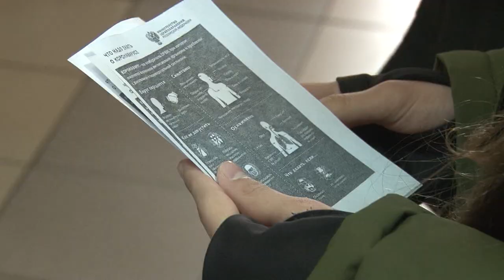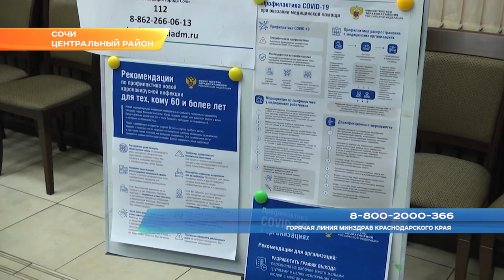Теперь в лаборатории Сочи на коронавирус смогут проверять до 300 человек в сутки. Новости Эфкате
Ситуация в Сочи стабильная, заболевших коронавирусной инфекцией в городе нет. Об этом стало известно на заседании оперативного штаба в мэрии курорта, которое Алексей Копайгородский провёл сегодня в режиме видеоселекторной связи.